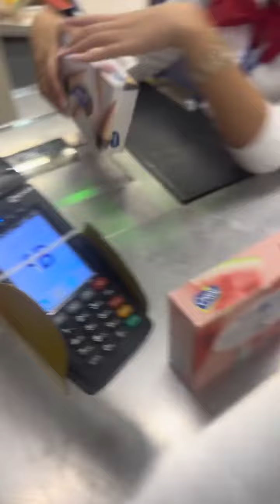走进阿尔及利亚最大超市|第二届中阿短视频大赛